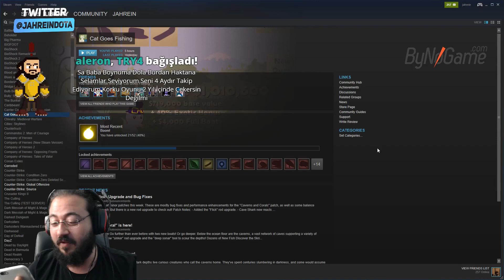JAHREİN ANNESİNE ERGEN RP'Sİ YAPIYOR